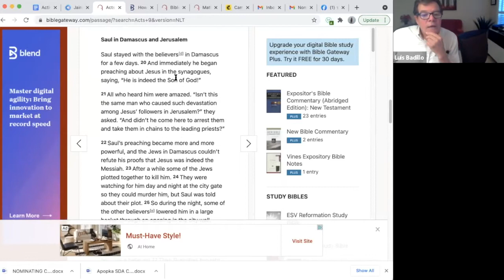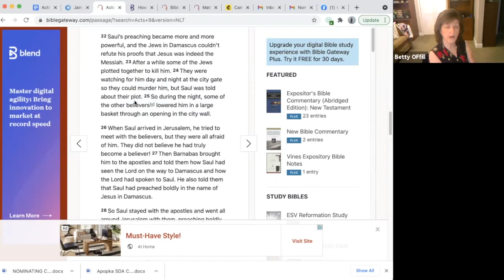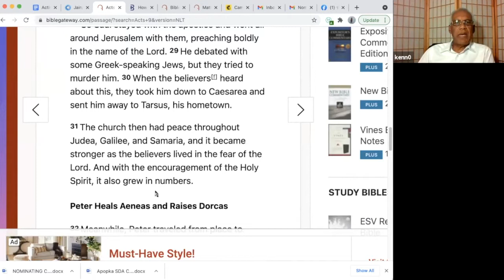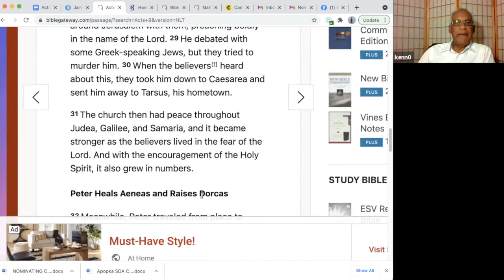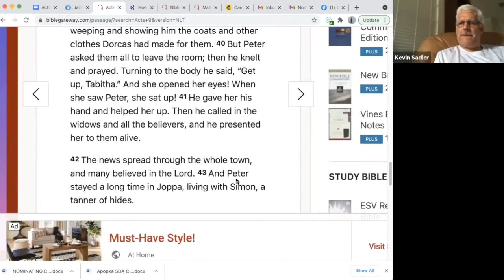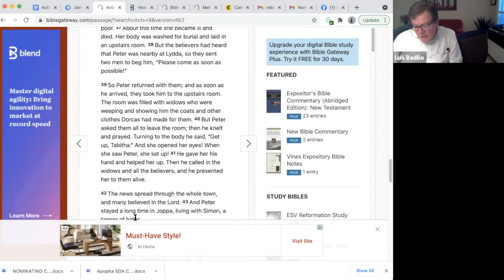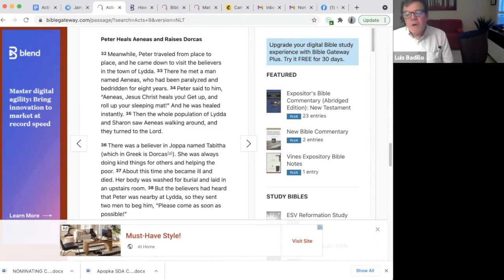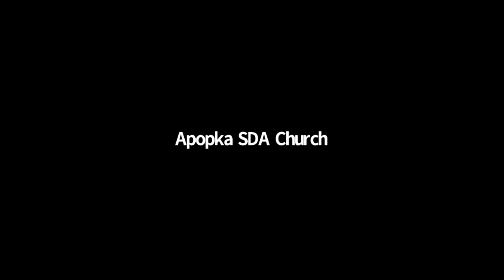Apopka SDA Church Prayer Meeting June 16, 2021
Pastor Lou Badillo leads the discussion from Acts 9: The raising of Dorcas.